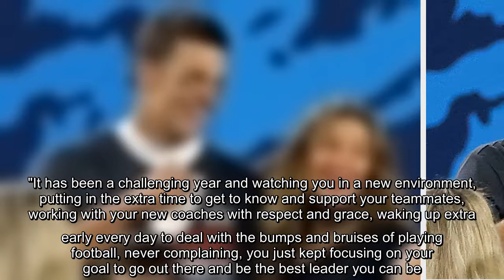The model expressed her love after Brady's historic victory.